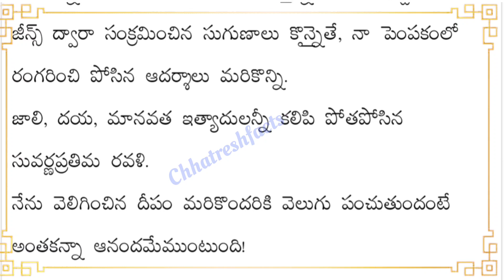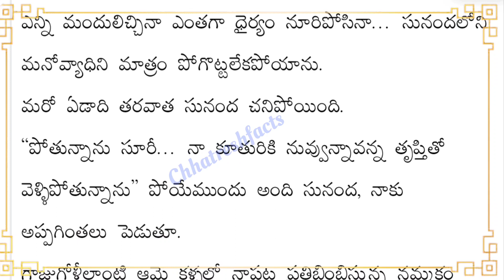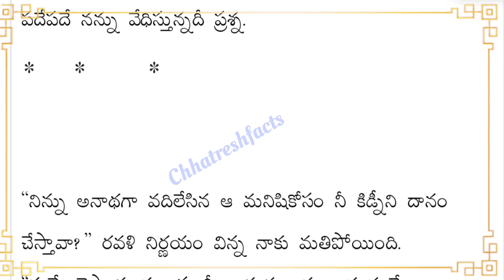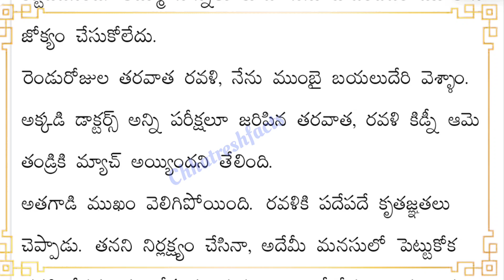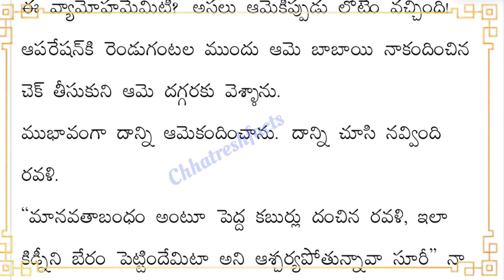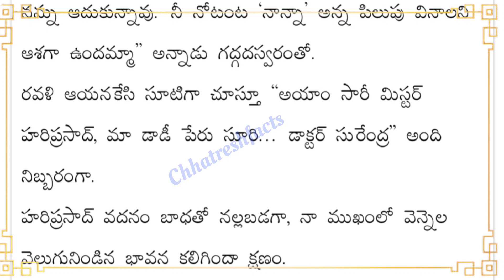ప్రతి ఒక్కరు వినాల్సిన కథ ll heart touching story ll telugustories ll chhatreshfacts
ప్రతి ఒక్కరు వినాల్సిన కథ ll heart touching story ll chhatreshfacts
Heart touching stories in Telugu | Telugu stories

కథ: రవళి
రచయిత : కే కే భాగ్యశ్రీ గారు